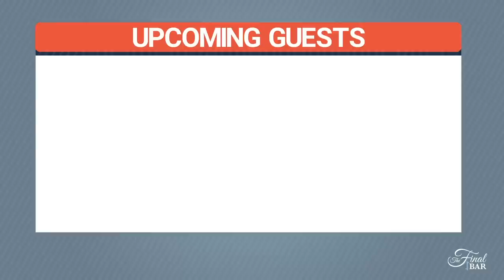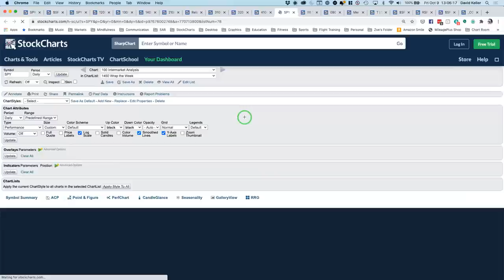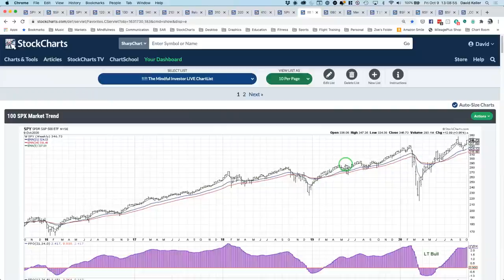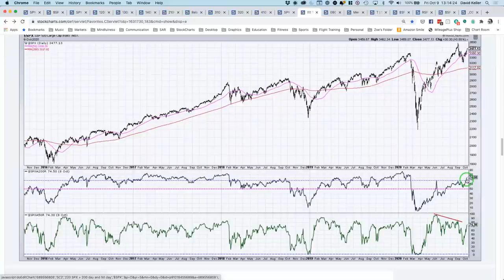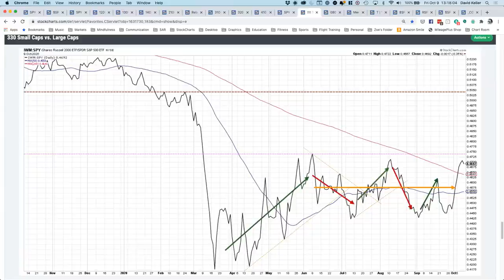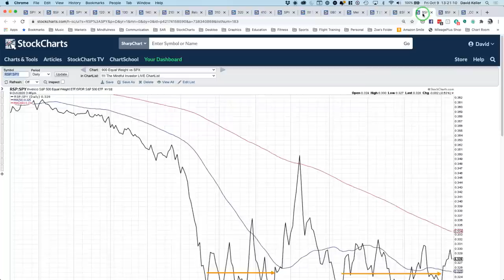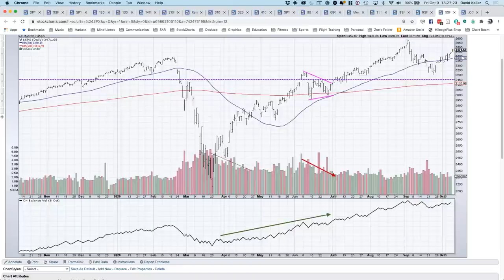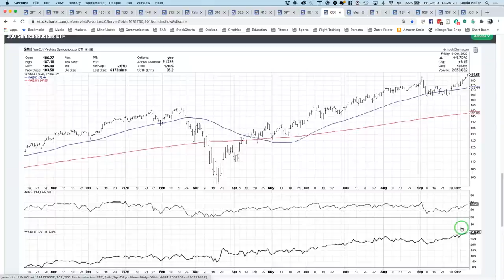Bullish Breadth and Bountiful Breakouts | David Keller, CMT | The Final Bar (10.09.20)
Host David Keller, CMT wraps the week with a look at the continuing rally for stocks driven by improving breadth conditions and increasing numbers of new highs.  He also answers viewer questions on advance-decline lines, equal weight versus cap weight indices, volume and moving averages.

Wrap the Week  3:42
Mailbag  17:56
Three in 3  27:31